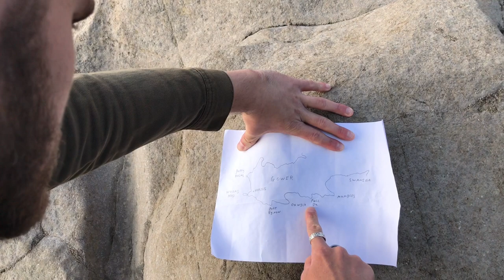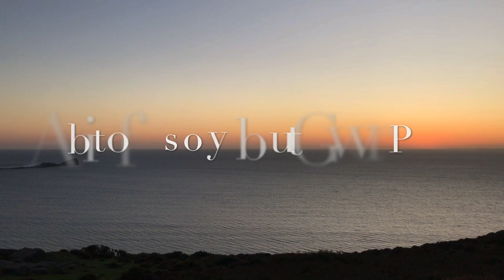A bit of history about Gower Part 4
Part 4 is here! In this video I include an introduction where I am searching for a particular beach on Gower... I touch upon shipwrecks, evidence of an old village, I take a moment to reflect on past events and much more. Enjoy!